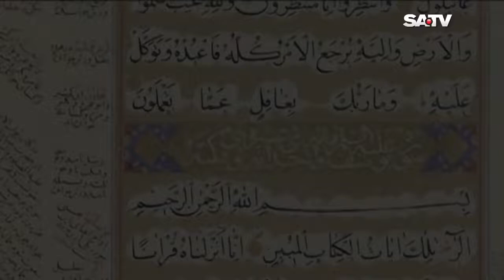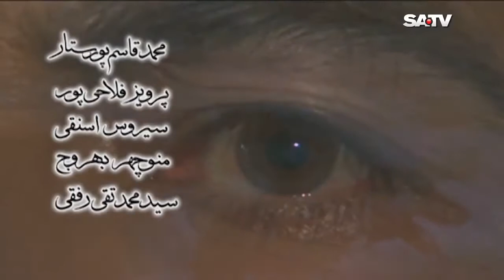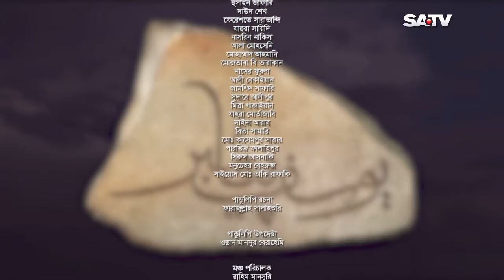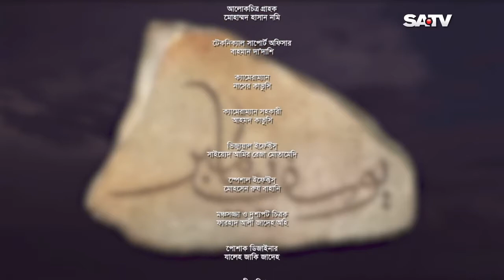JioVideo Net Yousuf Zulekha Bangla Dubbing Episode 39 Satv